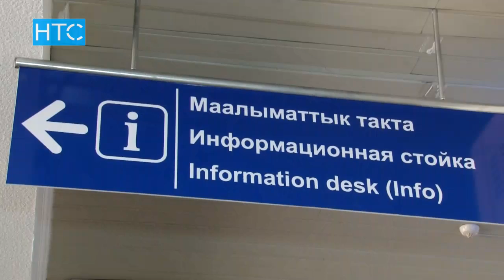Чудовищная авиакатастрофа - не первая в истории Кыргызстана / 16.01.17 / НТС